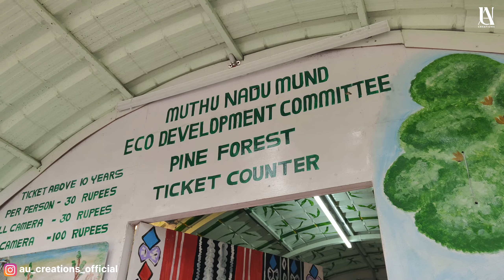Ooty Explore | Final Episode | Tea Estate | Kannada Vlog | Glimps Of Bharatha | Nilgiri Forest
ದಿ। ಯು ವಿ ಗೋವಿಂದ ಭಟ್ ಮತ್ತು ದಿ। ಪರಮೇಶ್ವರಿ ಯು ಜಿ ಇವರ ಆಶೀರ್ವಾದದೊಂದಿಗೆ,

Special Thanks To:
Guru Ubaradka
Raamnath Shenoy
Jagath Shastry
Shwetha Guru